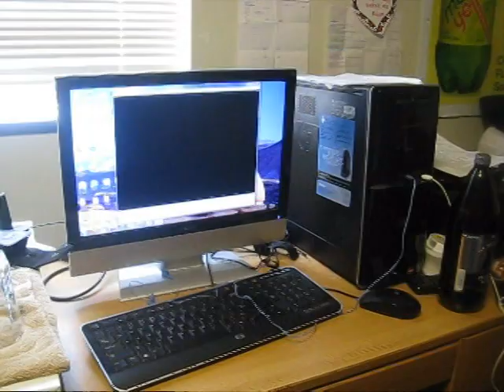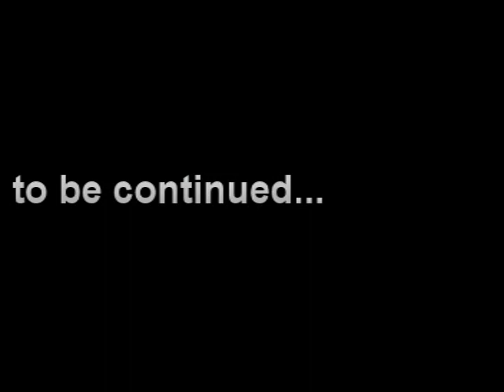Drunk Agent Andrews - Episode 11 - Cinephilo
Episode 11 - A new villain has entered the picture; a man obsessed with movies and crime.